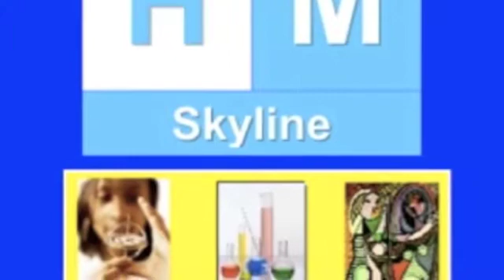PBS Build A Pump